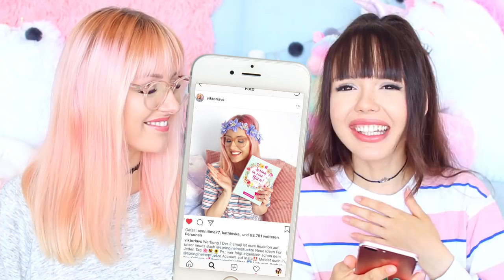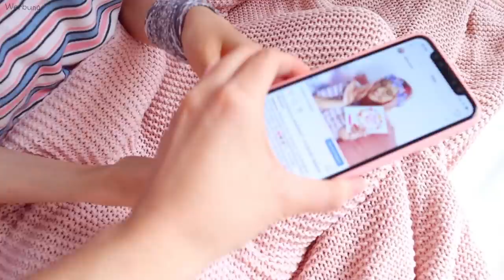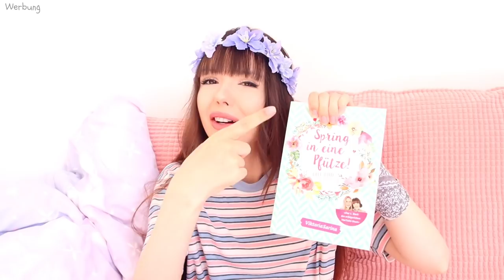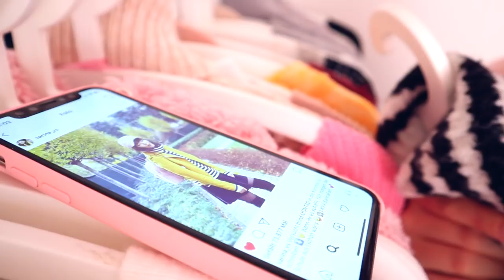Sie KOPIERT meine Instagram Fotos 😡📸 | ViktoriaSarina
Wir kopieren die Instagram Bilder voneinander umstellen die Fotos neu nach. Gefällt euch das Original oder Fake besser? Vielleicht bekommen wir dadurch ja mehr Likes auf Instagram :D Sollen wir nochmal Bilder nachstellen? VikiSarinaFam ❤

▹ Unser neues MITMACHBUCH!
▹ Der erste Teil vom Buch

Pferde Instagram: Flora.Blue_
Musical.ly: ViktoriaSarina

WOW!! Wer es geschafft hat bis hier hin zu lesen, kommentiere jetzt: "Wie dumm ist das denn gelaufen als Viki unabsichtlich Sarinas Account gelöscht hast?! 🤦🏻‍♀️"